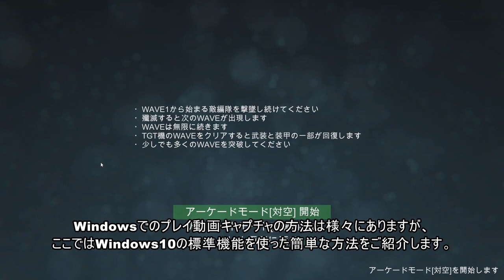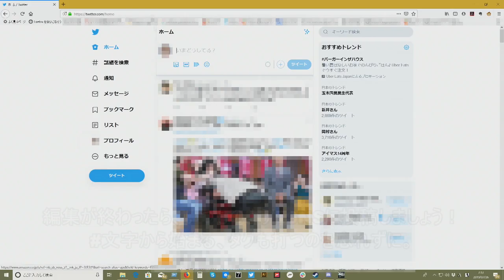Vertical Strike Endless Challenge ～Windows10 動画撮影のやり方～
Steam版での動画撮影の方法はこちら！